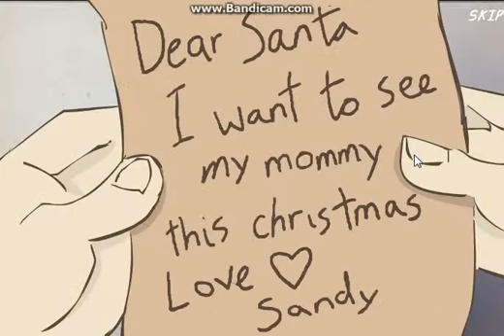Flight part 2 (Long)